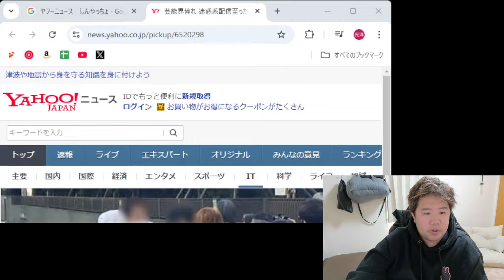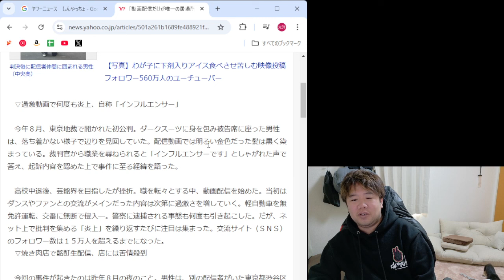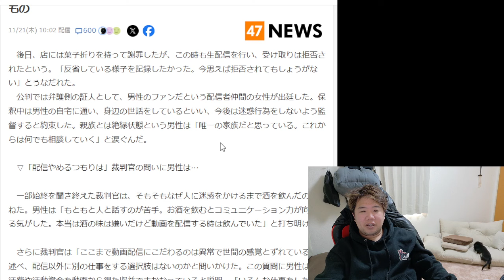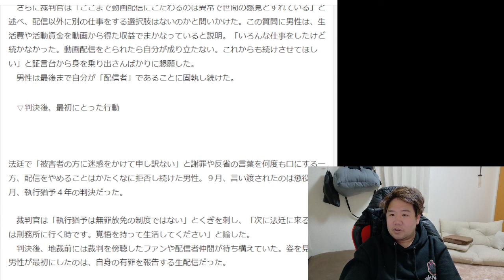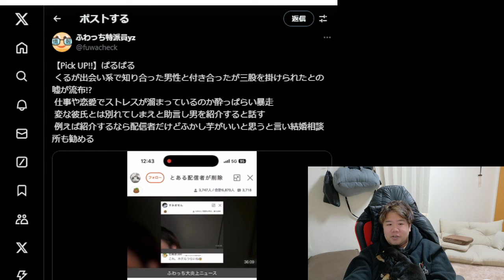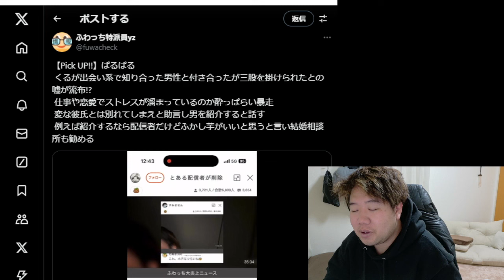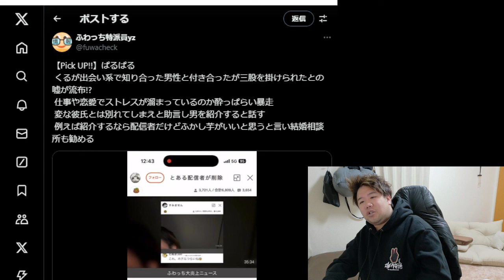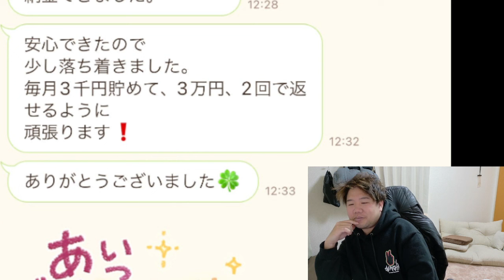金バエさんがやばそう なかむらくん